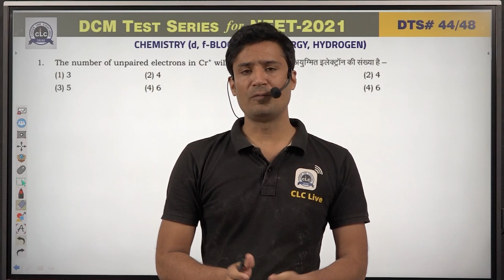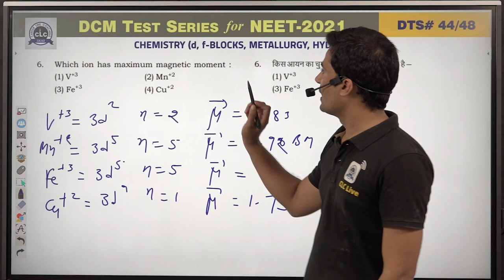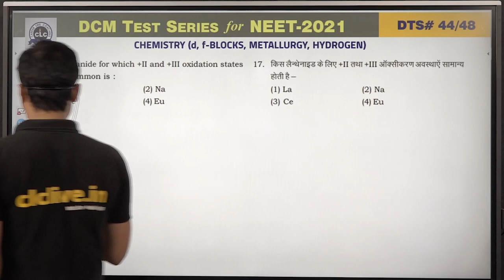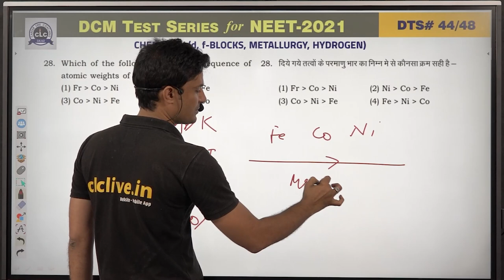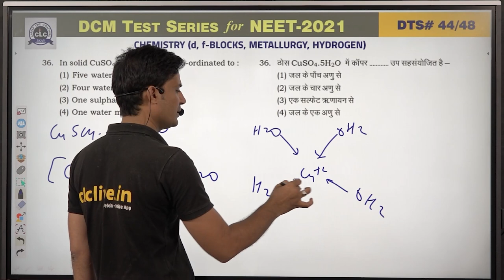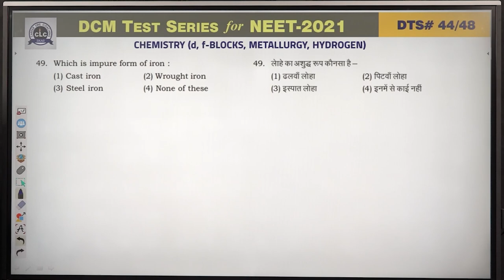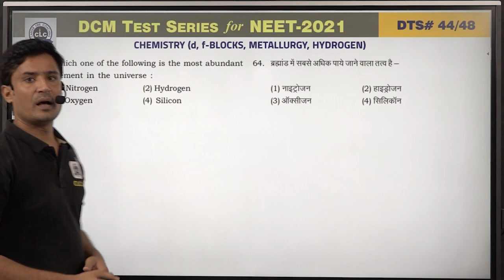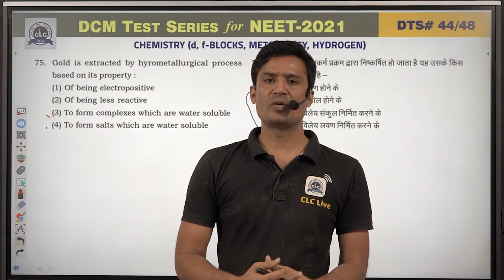DTS#44 - CHEM#15 || DCM Test Series || NEET-2021 || CLC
Topic: d, f -Blocks, Metallurgy, Hydrogen
Solution By- NAVRATAN SIR